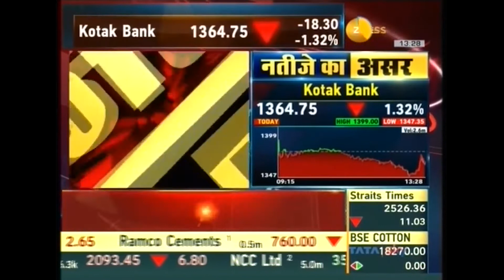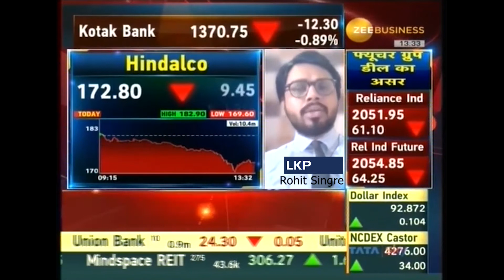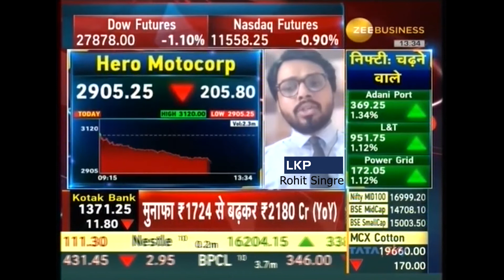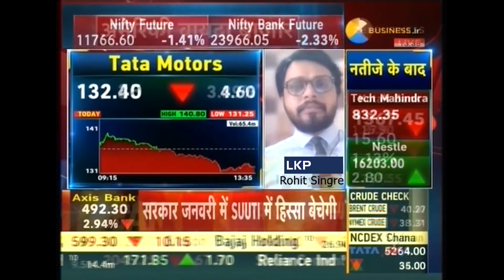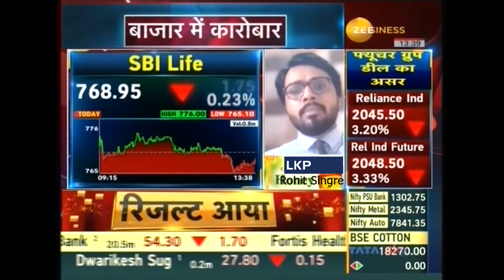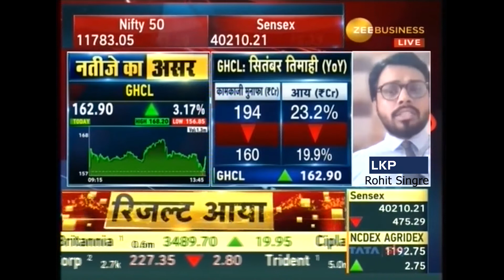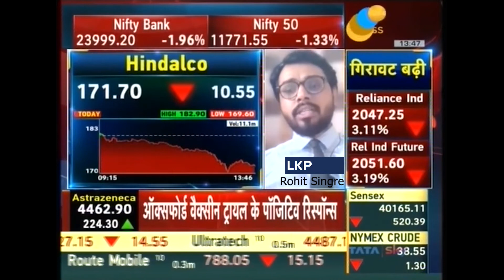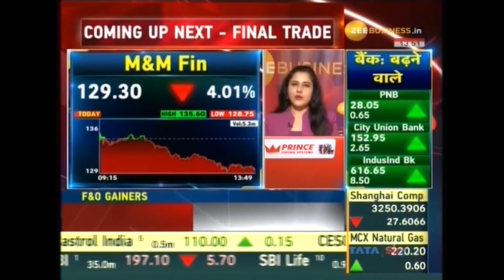Zee Business Market Radar with Mr. Rohit Singre, Sr. Research Analyst at LKP Securities Ltd.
Mr. Rohit Singre giving his predictions on Banking Sector. Watch his views for Investment ideas & much more.